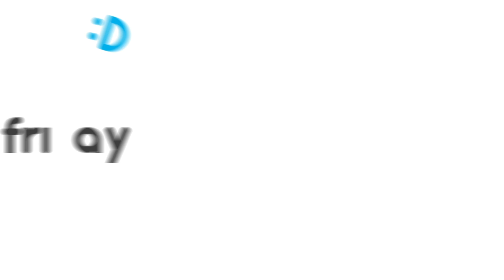淒美宮廷虐戀！君王俊昊要被兒時好友背叛了嗎？_獨家《衣袖紅鑲邊》_friDay影音韓劇線上看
每週六日更新

▲改編自高人氣的同名小說！宮女和帝王之間悲切的宮廷羅曼史！
▲2PM李俊昊男人味爆發！搭擋李世榮被譽為有顏值又有演技的神仙CP！
▲《牽著手，看夕陽西下》鄭智仁導演＆《君主－假面的主人》鄭海利作家合作打造！

改編自同名小說，講述朝鮮正祖與宜嬪成氏的愛情故事。描寫文孝世子的生母宜嬪成氏，從一名平凡的宮女，最終戲劇性的坐上內命婦（後宮）最高位嬪妃，受寵卻又曲折的人生。

演員：李俊昊
導演：鄭知仁
編劇：鄭海利